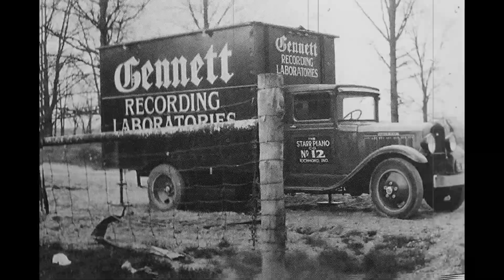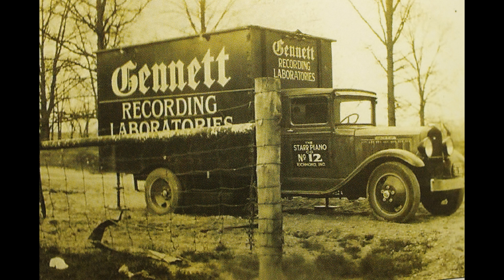LADD'S BLACK ACES,{Shake It And Break It} 1921.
Gennett 4762-B
MX ; 7578
Shake It And Break It - vSL

LADD'S BLACK ACES　(Southern Serenaders)
This is the name used by Gennett to market recordings by the Original Memphis Five. The first personnel is based on the recollections of Sam Lanin and Jimmy Durante.
Phil Napoleon, t / Moe Gappell, tb / Doc Behrendson, cl / Jimmy Durante, p / Jack Roth, d / Sam Lanin, v. New York, July 13, 1921.
(Jazz and Ragtime Records,1897 – 1942 -Sixth Edition By Brian Rust),

Details are this.
VINTAGE JAZZ MART
From the latest studies
『Southern Serenaders;』
Phil Napoleon - trumpet
Miff Mole - trombone
Bernhard Berendsohn - clarinet
unknown - piano
unknown - drums

『Hagar's Blues and Shake it & Break It suggest a working band,
not a pick-up group.
And indeed, the Monticello, NY Republican Watchman,』